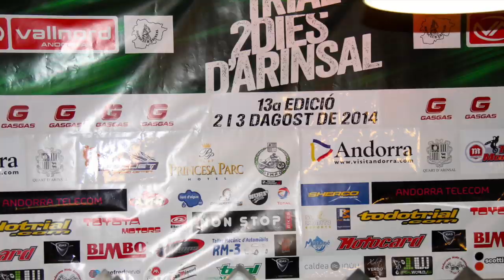Film Arinsal 2014